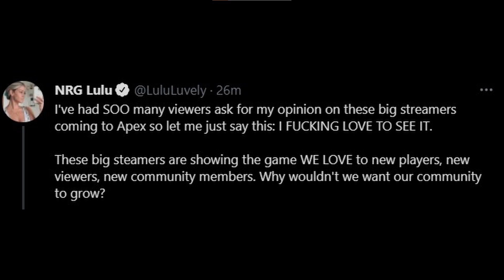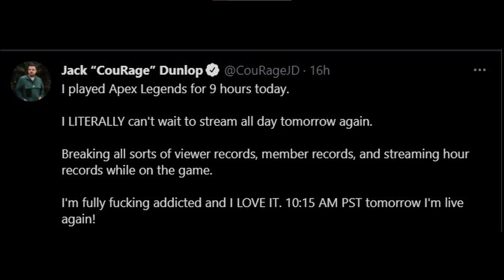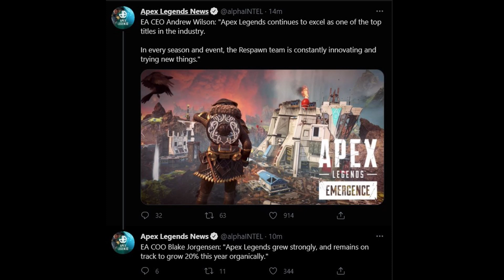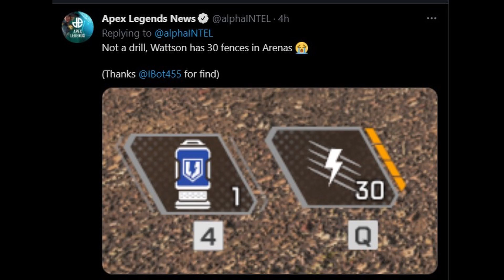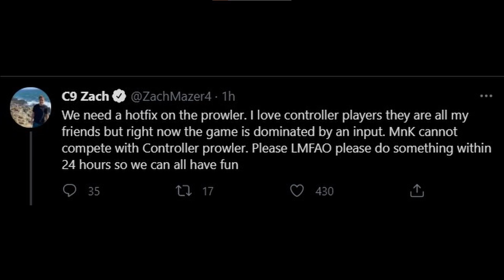Wattson fence bug in Arenas - Big Streamers Love Apex - Season 10 Biggest Season yet - Apex Mobile!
A new wattson bug allows you to spawn in with 30 fences in arenas across all platforms, Big streamers such as courage, faze nickmercs, timthetatman, poke and xqc have been loving Apex Legends Seaosn 10, boosting the twitch views higher than ever! EA announces Apex Legends Mobile update and more good news on the growth of the game. the hot topic will feature a debate over the prowler!

Hello, I am FirePug. My videos cover more than just apex legends news leaks and lore. With knowledge of the Titanfall universe, my videos include critical details about leaks and lore often missed by many other youtubers. My viewers were able to see the exact Titanfall 2 version of, Rampart, Horizon, Fuse, and Valk's Abilities long before they were characters. No other channel has been able to show you that. I hope you enjoy the videos I make, thank you for stopping by. ApexLegends firepug\

0:00 intro
0:25 Apex Legends Status
1:35 EA Update on Apex Legends
2:35 Apex Legends Mobile Update
3:16 Wattson Fence Bug
3:55 Hot Topic: the prowler